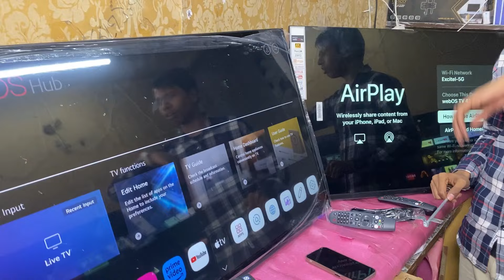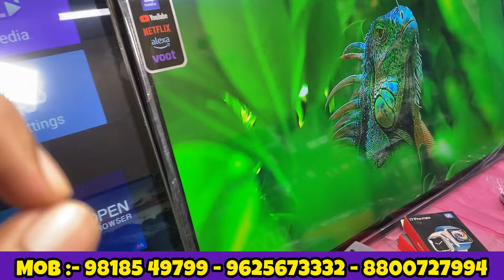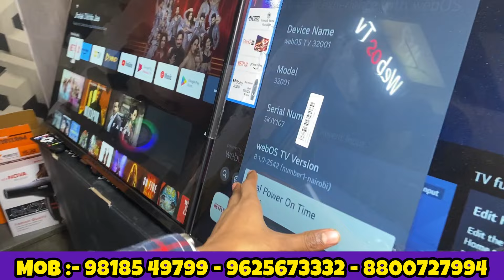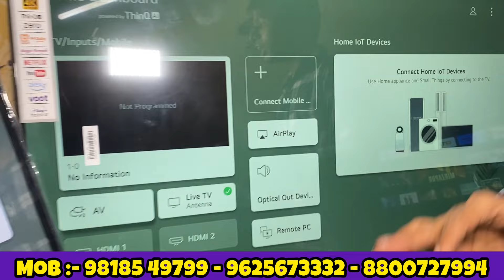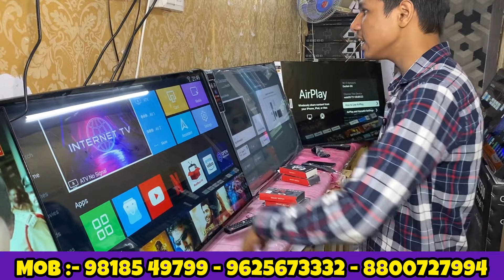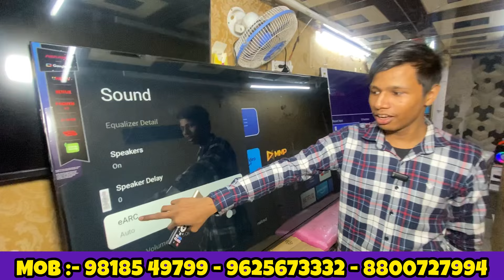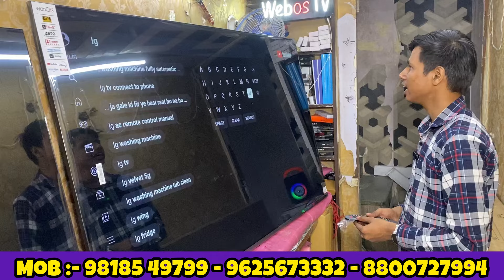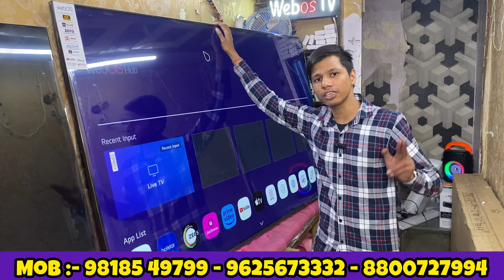India में पहली बार WebOS में unbreakable Tv 😳 | Cheapest Smart Tv In Delhi | Lajpat Rai Market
हमे Instagram पर Follow करें 👇
shop name :- Rishab Enterprises

Address: Shop No.668-A Old Lajpat Rai Market Opp.
Red Fort (Nearest Metro Station Lal Quila)

32in smart tv
found smart tv
melhor tv smart
deixar tv smart
32 inch smart tv
43 inch smart tv
smart tv tricks
smart tv youtube
android smart tv
smartphone
cheapest led
cheapest smart led tv
cheapest led smart tv
cheapest led market
cheapest led tv in trichy
best cheap tv
cheapest led tv in chennai
cheapest smart tv
cheapest led tv market delhi
cheapest led tv in tamilnadu
cheapest android tv
cheapest led tv in coimbatore
cheapest led tv market in delhi
best cheap tv 2023
cheap price led tv
best cheap tv 2022
cheap tv
cheappriceledtv
cheapest smart tv
cheapest smart tv delhi
best & cheapest smart tv
cheapest smart tv in delhi
cheapest smart tv in chennai
sanyoo cheapest android smart tv
best cheap tv
best smarttv
best smart tvs
which is the best smart tv
                        VIDEO DECLAIMER-

PURPOSE